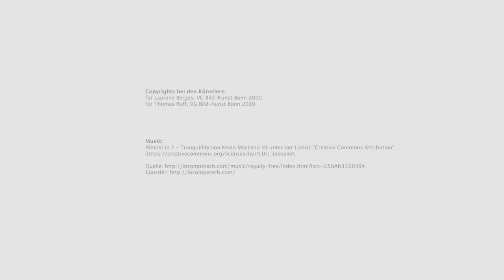WOLKEN in der zeitgenössischen Kunst - Beispiele aus der Ausstellung des Oldenburger Kunstvereins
Oldenburger Kunstverein
Wolken in der zeitgenössischen Kunst – flüchtig – zeichenhaft – bedrohlich
15. Mai bis 16. August 2020

Bettina von Arnim
Laurenz Berges
Henry Bond
E.R. Nele
Björn Dahlem
Hans-Peter Feldmann
Bernhard Fuchs
Tue Greenfort
Andreas Gursky
Thilo Heinzmann
Luise Heuter
Axel Hütte
Axel Kasseböhmer
Bettina Khano
Karen Kilimnik
Erwin Kneihsl
Sandra Kranich
Stefan Löffelhardt
Nanne Meyer
Richard Oelze
Thomas Pöhler
Ria Patricia Röder
Dieter Roth
Thomas Ruff
Benja Sachau
Michael Sailstorfer
Adrian Sauer
Thomas Scheibitz
Michael Schmidt
Andreas Schulze
Yvonne Lee Schultz
Alexandre Singh
Berndnaut Smilde
Axel Stoffers
Stephen Suckale
Vincent Tavenne
Nasan Tur
Grace Weaver
Thomas Zipp

Gefördert durch:
Niedersächsisches Ministerium für Wissenschaft und Kultur, Stadt Oldenburg